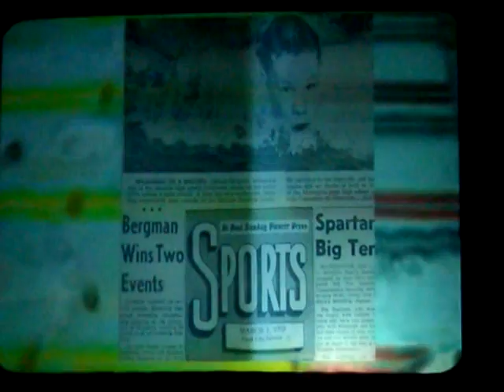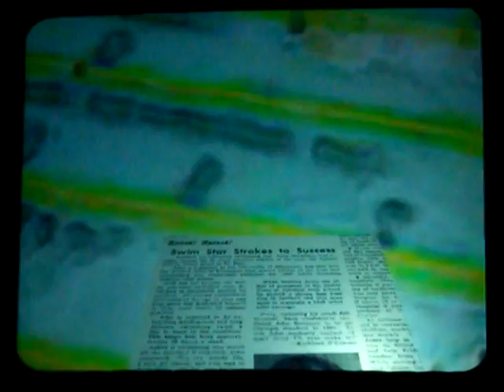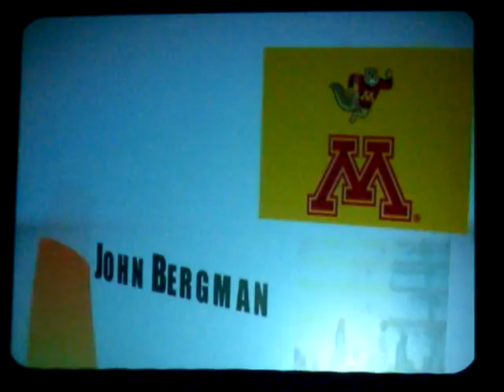John Bergman Hall of Fame Vide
Video of John Bergman's accomplishments.